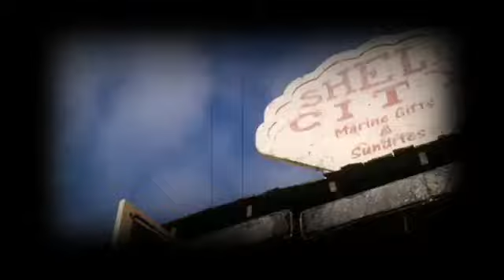Bob Esponja: La película - La HISTORIA en 12 MINUTOS (RESUMEN)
En este vídeo les hablare sobre la historia de Bob Esponja, espeero que les guste este resumen de bob esponja la película.